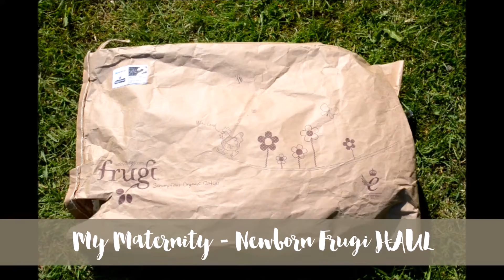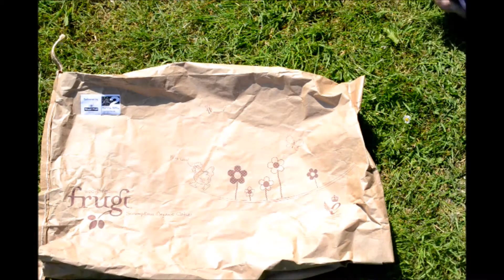My Newborn and Maternity FRUGI Sales HAUL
Are you pregnant or just had a little Bundle of Joy? A futur Mum to be in your family/friends?
And Do you love sales? share with you my Newborn & Maternity HAUL from the FRUGI SALES.
Be fast the sales end tomorrow!
Si here is what I bought:
~ Newborn  Bubbly Baby Gift Set :£10.20
~ Newborn Duck Charlie Romper : £6
~ 0-3 months Daisy Dino Kneepatch Dungarees : £6
~ 0-6 months Hedgehog Flexi Grow: £7.20
And for baby bump and breastfeeding:
~  Top and Tie Cardi

Frugi is a UK brand that makes Organic clothes that are cut for clothes! I am a cloth bumming mum and I shall recognise that classic clothes can be a bit short over a cloth diaper :-/
So that might be a solution, let's see.